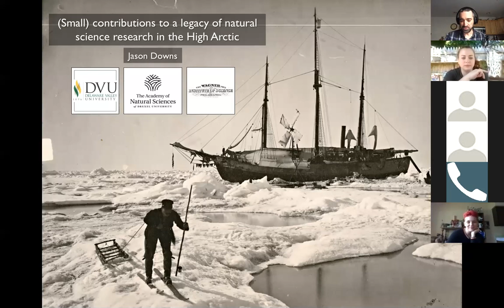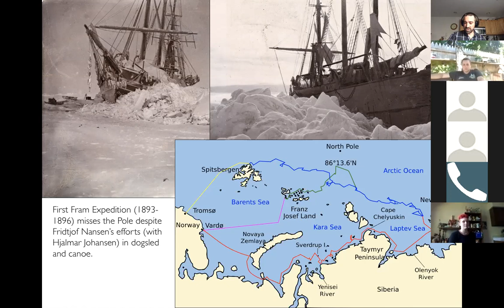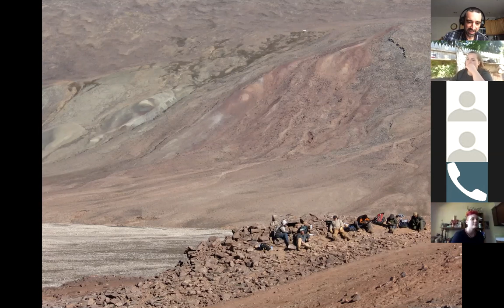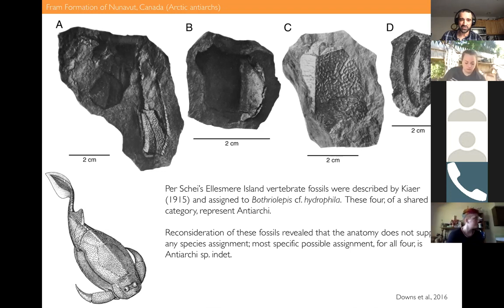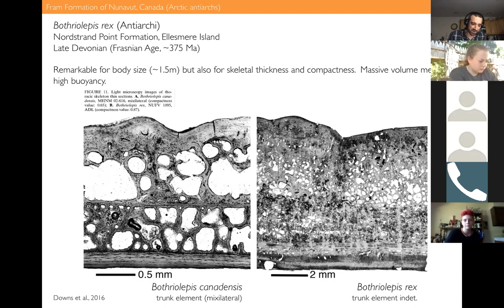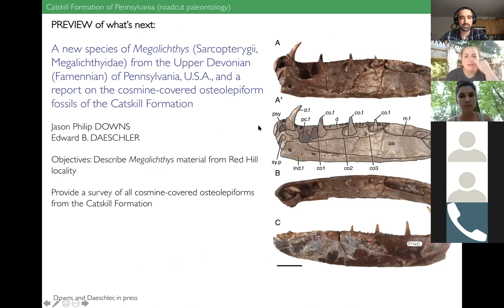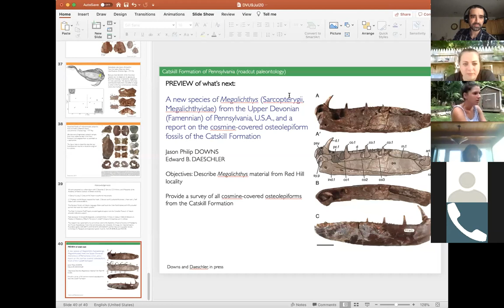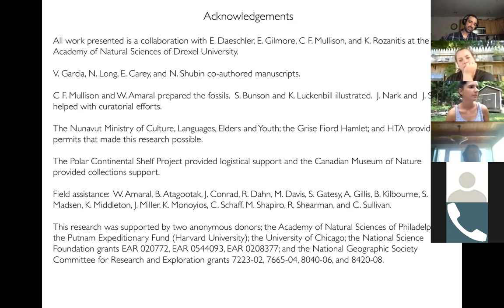(Small) Contributions to a Legacy of Natural Science Research in the High Arctic by Dr. Jason Downs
Abstract:
A direct lineage will be traced from the 1878 American attempt at the North Pole aboard the U.S.S. Jeannette to the speaker’s recent research expeditions on Ellesmere Island in the Canadian High Arctic. New species discovered on the island will be presented and fossils collected on an 1898–1902 Norwegian research expedition will be reconsidered in light of the new research.